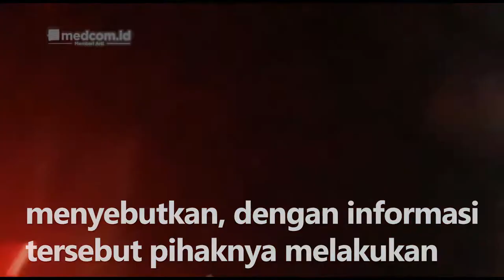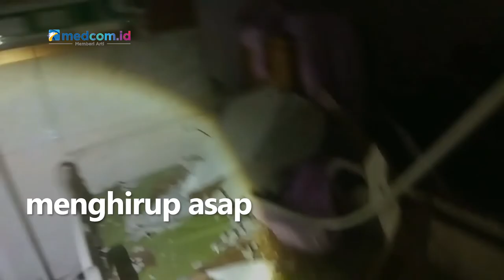Diduga Korsleting Listrik, Lantai 4 RSUD Leuwiliang Bogor Terbakar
Gedung rawat inap di RSUD Leuwiliang Bogor terbakar pada Senin malam, 25 April 2022. Kebakaran di lantai 4 itu diduga akibat korsleting listrik.

Kabag Tata Usaha RSUD Leuwiliang Deni Kaswaran menyebutkan, dengan informasi tersebut pihaknya melakukan pengecekan pada lantai 4 tempat pasien rawat inap. Ternyata memang benar adanya kobaran api yang terjadi sekira pukul 20:00 WIB. Lebih lanjut, untuk pasien rawat inap yang ada di lantai 4, pihaknya telah melakukan evakuasi dengan memindahkan seluruh penghuni di lantai 4 ke tempat yang lebih aman.

Sebanyak 7 unit mobil pemadam kebakaran yang berasal dari sektor wilayah Damkar Kabupaten Bogor diterjunkan untuk memadamkan api. Sejauh ini tak ada korban jiwa akibat kejadian tersebut. Hanya ada 1 orang pihak keamanan rumah sakit yang mendapatkan bantuan pernapasan karena sesak lantaran banyak menghirup asap.